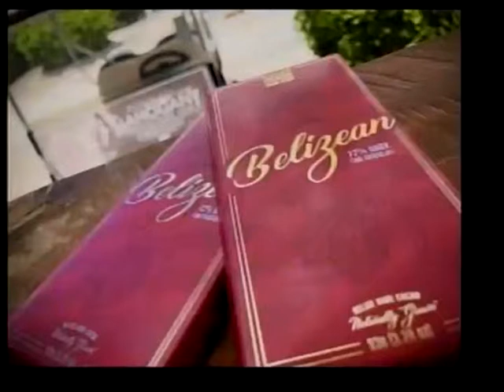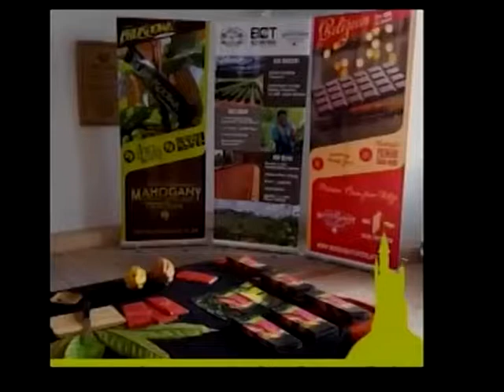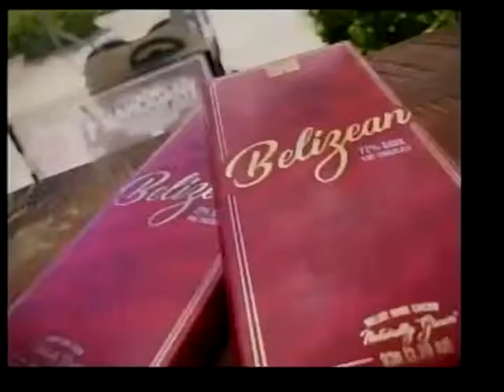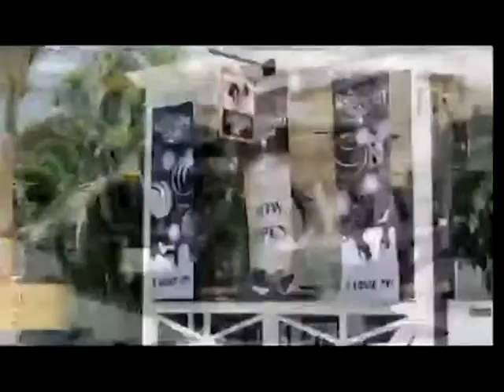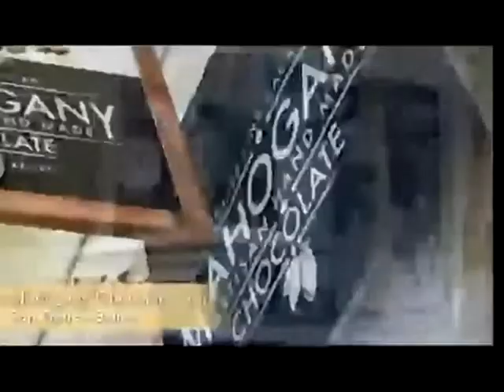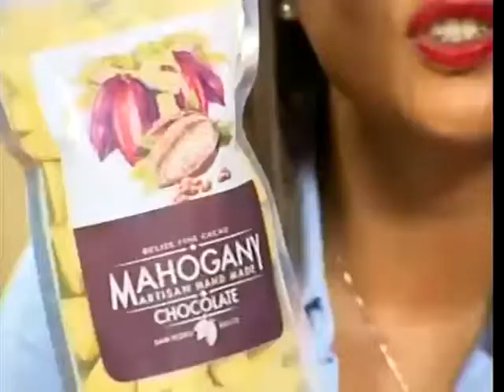Mahogany Chocolate Expert - Armando Choco in Channel 5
We had the pleasure of presenting our chocolate products in Open your eyes show.
Armando Choco our chocolate maker expert presented the Belizean & Brukdown Bars and special products that you will find only in our stores.